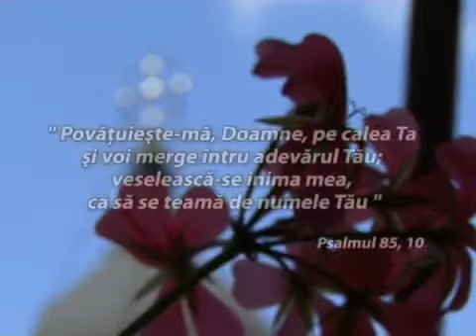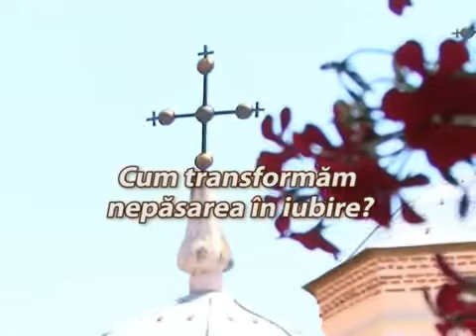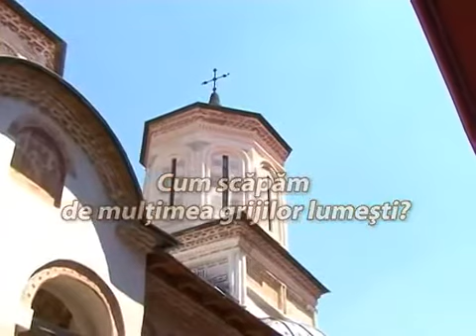Arsenie Papacioc - Bogăția vieții creștine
Mai avem noi oare, în viața asta, asemenea valori spirituale?